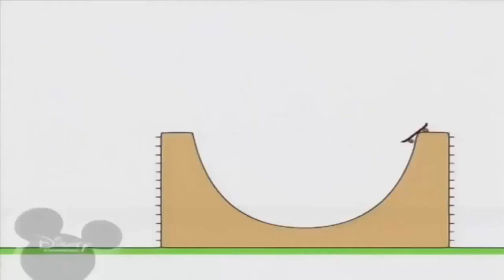December 17, 2019